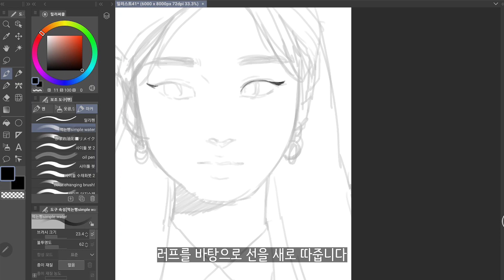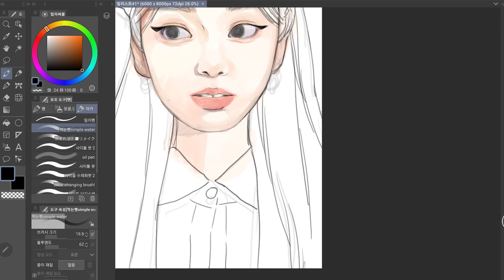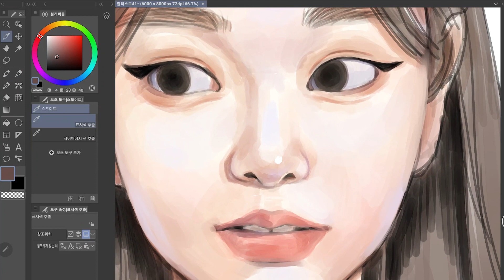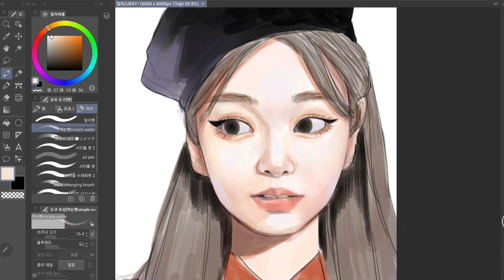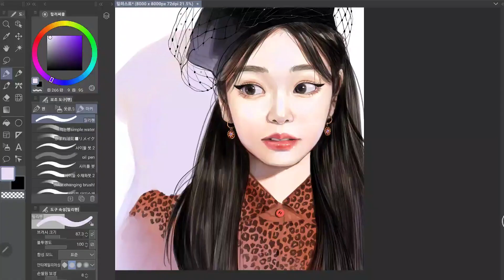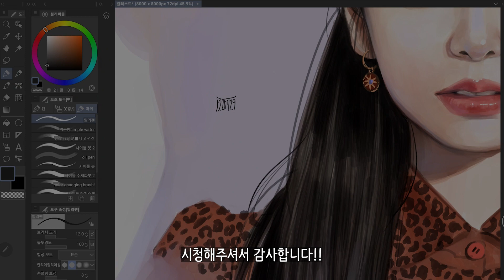Drawing 김연아 'Yuna Kim'ㅣ클립스튜디오ㅣgalaxytabㅣ태블릿그림